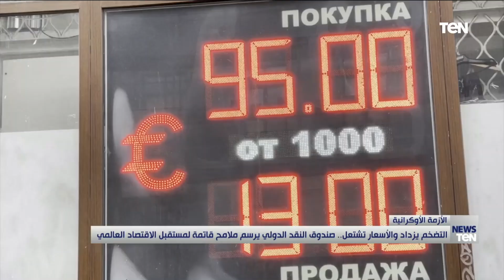التضخم يزداد والأسعار تشتغل.. صندوق النقد الدولي يرسم ملامح قائمة لمستقبل الاقتصاد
عرضت نشرة أخبار_TeN تقريرًا بعنوان "التضخم يزداد والأسعار تشتغل.. صندوق النقد الدولي يرسم ملامح قائمة لمستقبل الاقتصاد"

شاشة TeN هي البداية الحقيقية للتلفزيون التفاعلي، الذي يحاول أن يقدّم محتوى إعلامي جديد بطابع تليفزيو